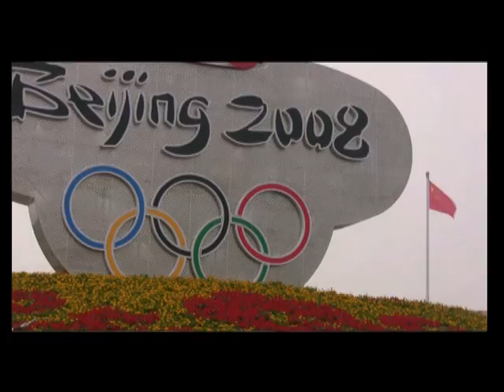CHINA BEIJING IMPRESSIONS OF OLYMPICS 2008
China has one of the world's oldest and continuous civilizations, consisting of states and cultures dating back more than six millennia. It has the world's longest continuously used written language system, and is the source of many major inventions, such as what the British scholar and biochemist Joseph Needham called the "four great inventions of Ancient China": paper, the compass, gunpowder, and printing. Historically, China's cultural sphere has extended across East Asia as a whole, with Chinese religion, customs, and writing systems being adopted to varying degrees by neighbors such as Japan, Korea and Vietnam. The first evidence of human presence in the region was found at the Zhoukoudian cave and is one of the first known specimens of Homo erectus, now commonly known as the Peking Man, estimated to have lived approximately from 300,000 to 550,000 years ago. Noticeably, it is also known that the Peking Man was able to control and use fire.